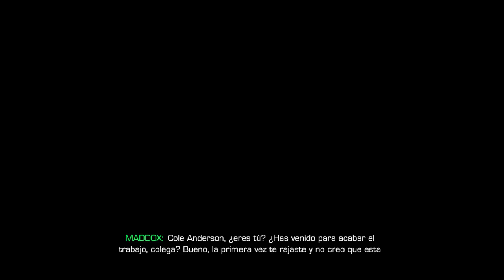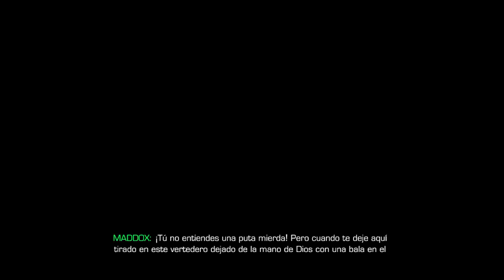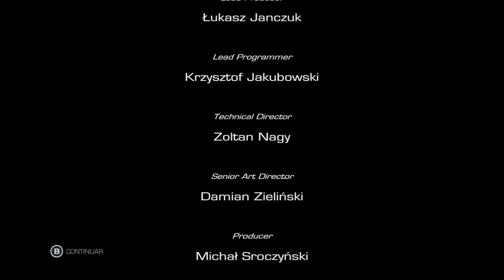FINAL Sniper 2 - Capítulo 15 - ADIÓS MADDOX